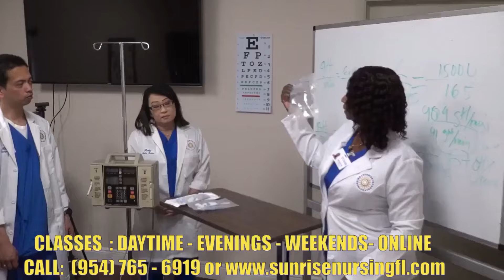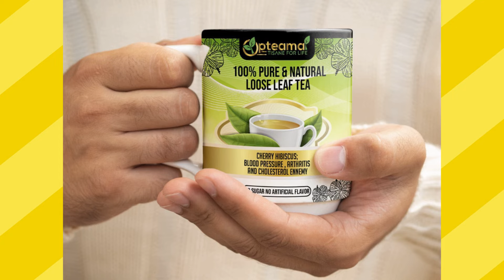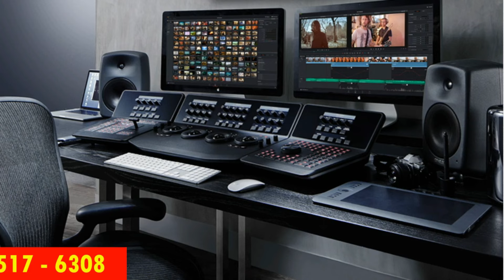DARLINE DESCA FAIT BONNE IMPRESSION A MIRAMAR